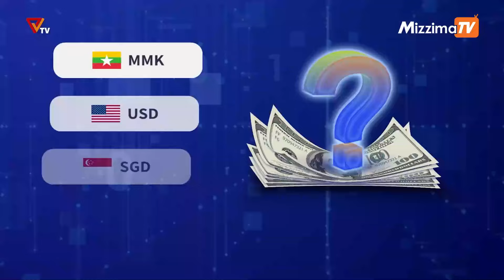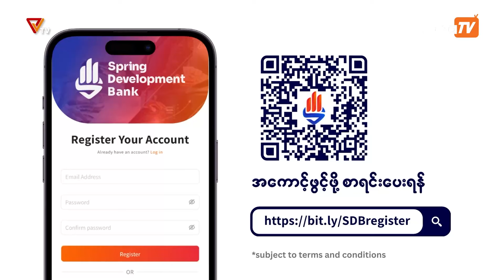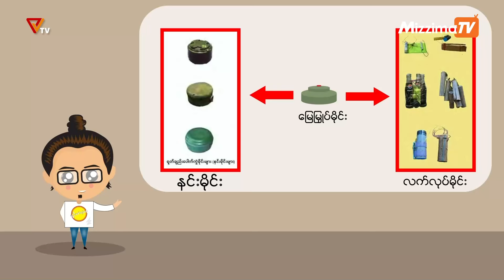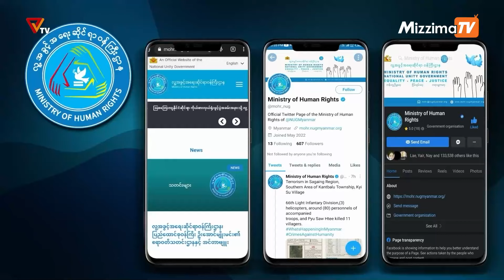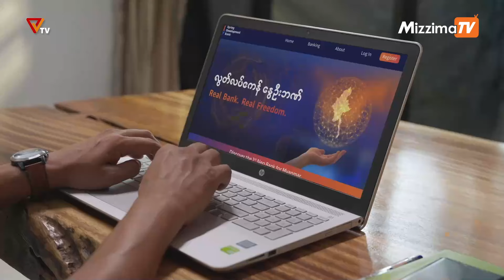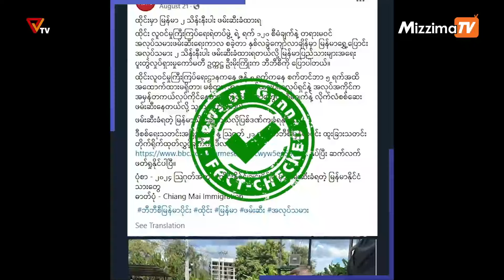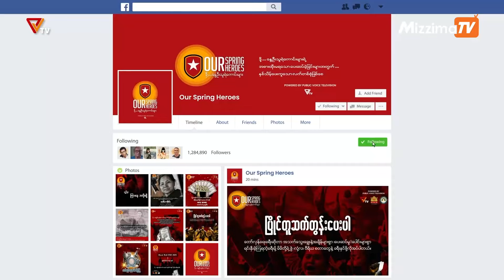National Unity Government (NUG) ၏ PVTV Channel မှ ၂၀၂၄ ခုနှစ်၊ အောက်တိုဘာလ ၂ ရက်ထုတ်လွှင့်မှုများ